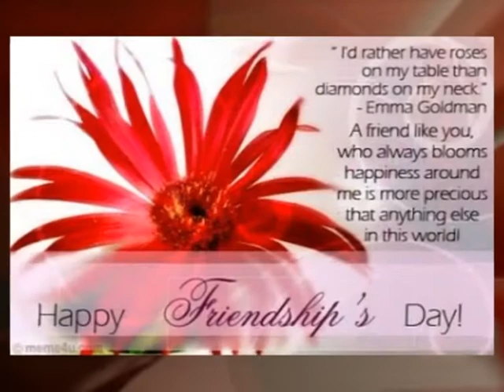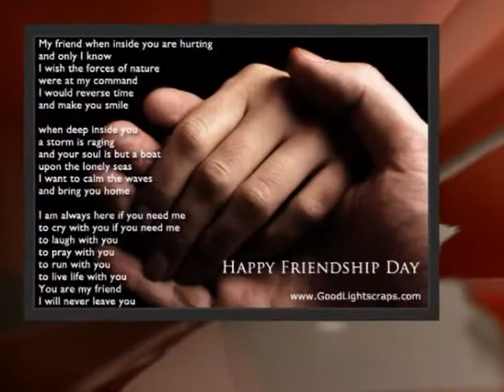Friendship day and Indian PM Modi's visit to Nepal